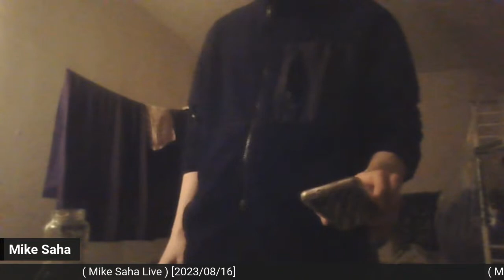T.I Mike Saha Live CCTV / Sleep Stream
Targeted Individual Mike Saha Live CCTV / Sleep Stream

Nothing said in this livestream/video is to be taken as medical advice or information.
The types and amounts of supplements that I take are not recommendations for other people, I'm just showing what I personally take.
Talk to a doctor before making any changes to your diet, lifestyle, supplementation and or medication.
Talk to a doctor before starting to or stopping to take any supplements or medications.

Everything said in this livestream is personal belief and opinion, not necessarily to be taken as a fact.